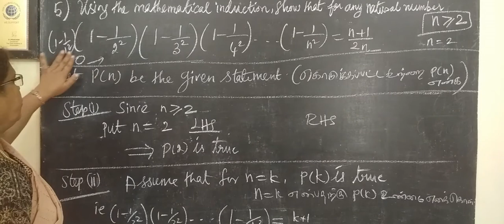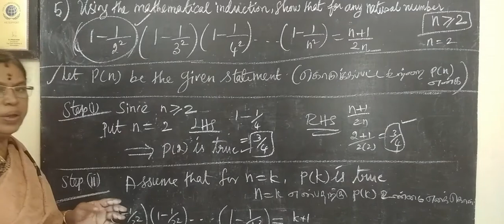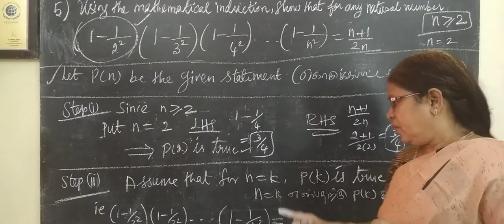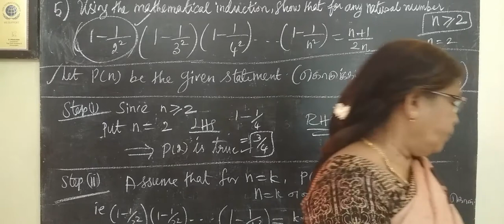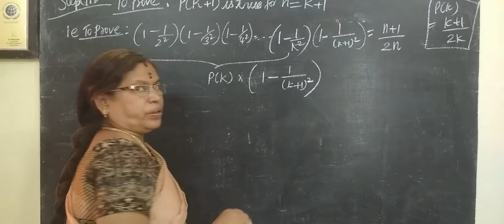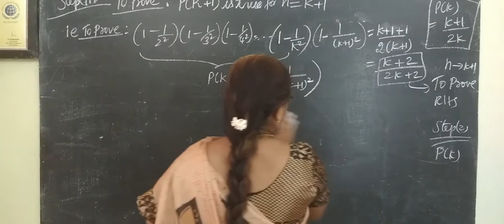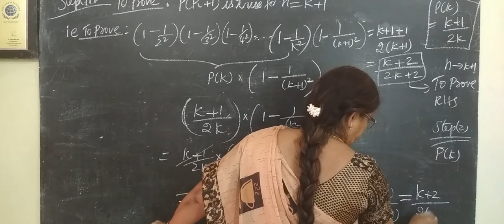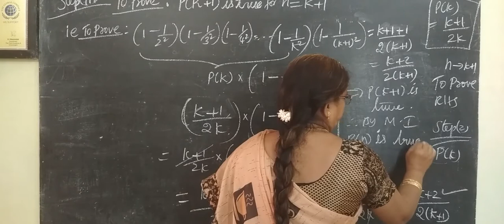11-M [Ex-4.4-5] Permutation and Combination சேர்ப்பியல் கணித தொகுத்தறிதல் # Gomathi dharmarajan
11-M [Ex-4.4-5] Permutation and Combination  சேர்ப்பியல்  கணித தொகுத்தறிதல் # Gomathi dharmarajan